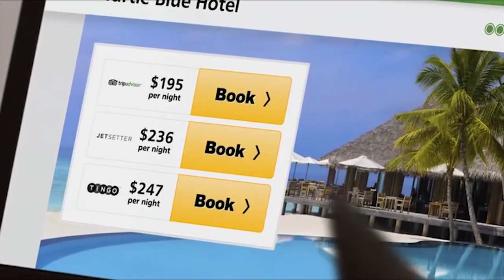Tripadvisor Book Advert (Remix)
Book now